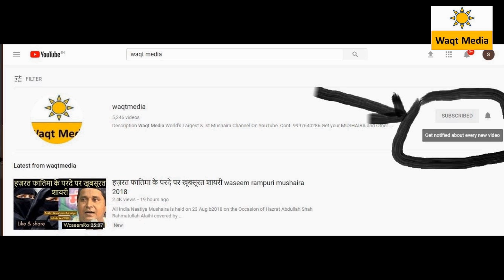नई ग़ज़ल के साथ waris warsi latest hasanpur msuhaira